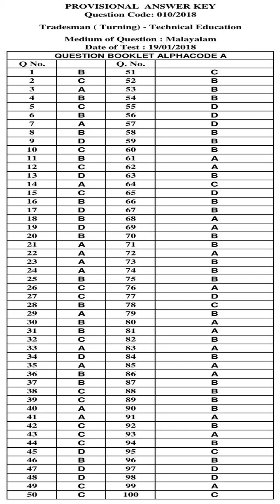KPSC Answer Key TRADESMAN TURNING TECHNICAL EDUCATION MALAYALAM